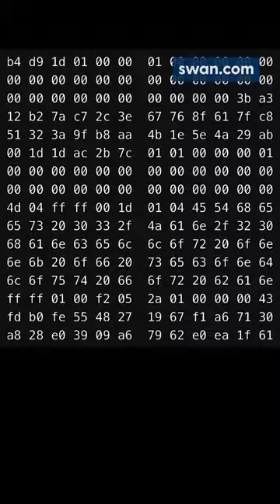Michael Saylor: Satoshi's Dream